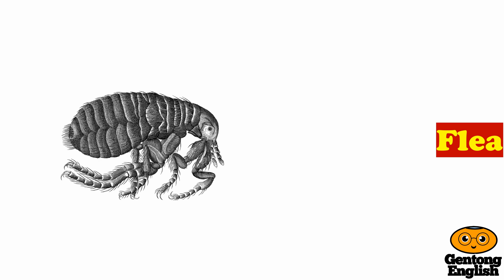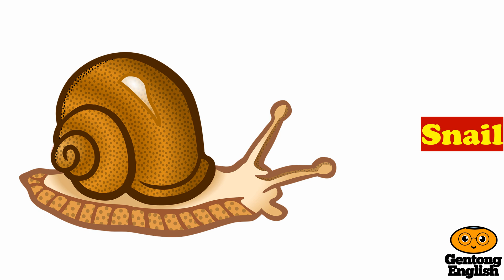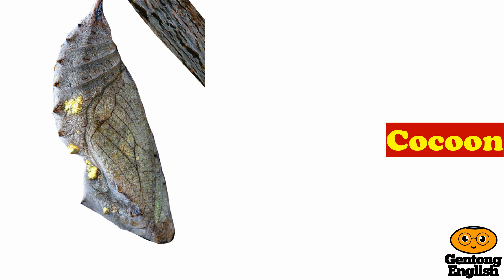Nama Serangga dalam Bahasa Inggris | Insects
Berikut nama nama serangga dalam bahasa inggris, sehingga kita mengenal nama serangga bahasa inggris. Bahasa Inggris serangga adalah "insect".
Kumbang : Beetle
Lebah : Bee
Kupu-Kupu : Butterfly
Capung : Dragonfly
Semutb: Ant
Lalat : Fly
Ulat : Caterpillar
Kecoak : Cocroach
Laba-Laba : Spider
Lipan : Centipede
Kalajengking : Scorpion
Kutu : Flea
Kutu Rambut : Head Lice
Jangkrik : Cricket
Belalang : Grasahopper
Ngengat : Moth
Nyamuk : Mosquito
Belatung : Maggot
Larva : Larva
Kumbang Koksi : Ladybug
Siput : Snail
Rayap : Termite
Tawon : Wasp
Belalang Sembah : Mantis
Gareng : Katydid
Kepompong : Cocoon
Agas : Gnat